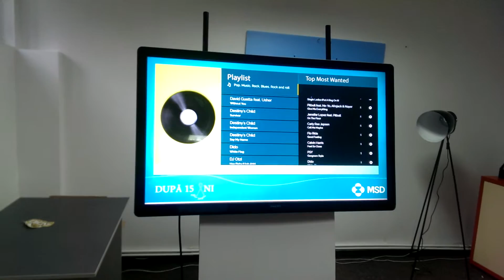Multitouch custom music player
Created for MSD's party event it allows participants to choose their own music and create random playlist which is then uploaded to DJ.